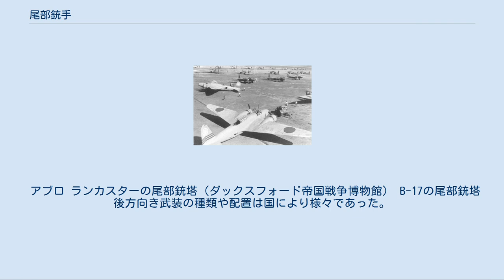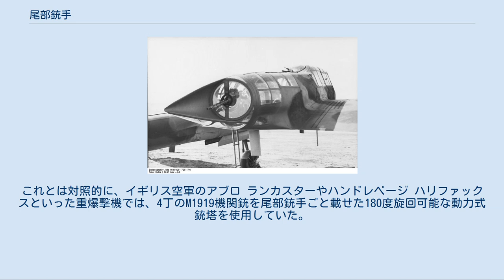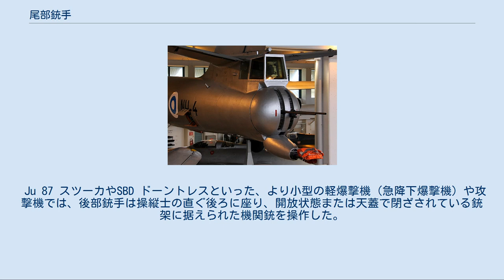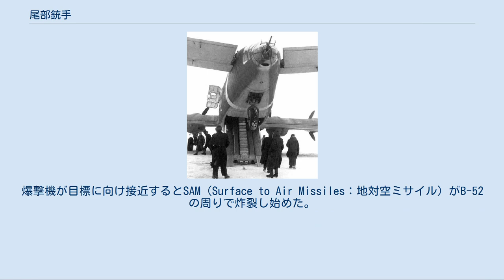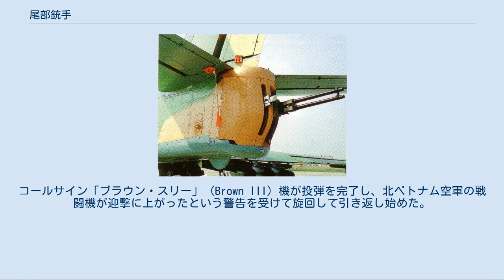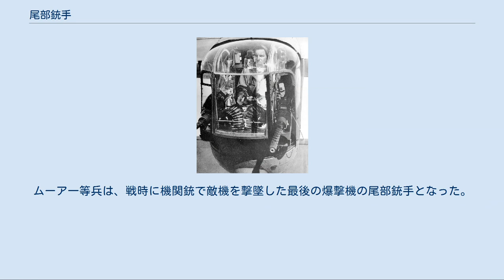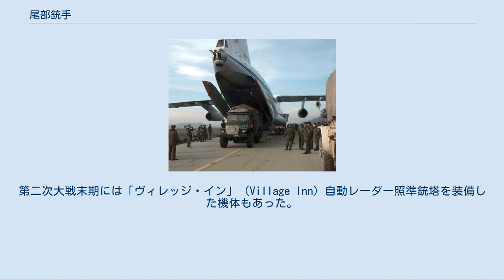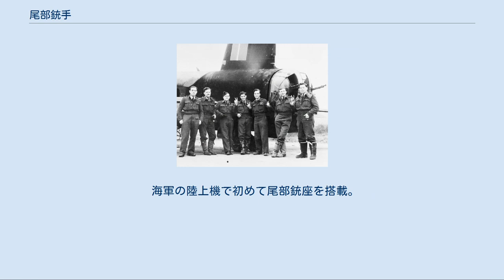尾部銃手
ハリファックス爆撃機の尾部銃手を描いた、第二次世界大戦中のイギリスのポスター 尾部銃手（びぶじゅうしゅ、tail gunner）、または後部銃手（こうぶじゅうしゅ、rear gunner）は、機体後方または「機尾」方向からの敵戦闘機の攻撃に対して、旋回機関銃や旋回機関砲をもって防御を行う銃手の役目を担う軍用機の乗員。
 尾部銃手は、一般的に後方視界を妨げない機体背面や機尾に設置された可動式銃砲を操作する。
「尾部銃手」（tail gunner）という用語は、通常は銃架を操作ないし銃塔内部にいる乗員のことを指すが、機種によっては尾部武装が機体の別の部位から遠隔で操作されるものもある。
 アブロ ランカスターの尾部銃塔（ダックスフォード帝国戦争博物館） B-17の尾部銃塔 後方向き武装の種類や配置は国により様々であった。
B-17 フライングフォートレスやB-29 スーパーフォートレスといった第二次世界大戦中のアメリカ陸軍航空軍（USAAF）の重爆撃機では、後方の縦横方向へ約90度の射界を持つ独立した銃塔を銃手が固定位置から操作していた。
典型的な武装は、2丁のAN/M2重機関銃であった。
これとは対照的に、イギリス空軍のアブロ ランカスターやハンドレページ ハリファックスといった重爆撃機では、4丁のM1919機関銃を尾部銃手ごと載せた180度旋回可能な動力式銃塔を使用していた。
これと似た配置はアメリカのB-24 リベレーター重爆撃機でも採用していた（ただし、武装は2丁のAN/M2であった）。
 Do 17やHe 111、Ju 88といったドイツ空軍爆撃機の後方用の防御武装は、たいてい乗員区画の後ろか胴体途中の背面にある銃架であった。
これは、胴体上面をカバーするには十分であったが、胴体下面をカバーするためには胴体下面に銃塔を追加する必要があった。
 Ju 87 スツーカやSBD ドーントレスといった、より小型の軽爆撃機（急降下爆撃機）や攻撃機では、後部銃手は操縦士の直ぐ後ろに座り、開放状態または天蓋で閉ざされている銃架に据えられた機関銃を操作した。
通常、これらの形式の機種の後部銃手は、通信士や航法士を兼任していた。
 尾部銃手には、敵戦闘機の索敵という2番目の任務があり、特に夜間爆撃時には重要であった。
これらの爆撃機は密集編隊を組まず、個々に飛行したため、攻撃してくる夜間戦闘機に対する最初の対応としてコルクスクリュー・ロールのような大胆な回避行動をとらねばならず、防御用の発砲は二の次であった。
イギリス空軍では、俗語で尾部銃手のことを「ドン尻チャーリー」（Tail-end Charlies）と呼んだが、その一方でドイツ空軍では「ヘックシュヴァイン」（Heckschwein：ドン尻の豚）と呼んでいた。
 尾部銃手は第二次大戦中に最も一般的に活用され、その最後はベトナム戦争での大型爆撃機であった。
しかし、この役割は空対空ミサイルのような長射程の対空兵器と同時に近代的なミサイル探知 / 対抗装置の発達により、ほぼ無用のものとなった。
 B-52の尾部銃塔（ダックスフォード帝国戦争博物館） ラインバッカーII作戦（リチャード・ニクソン大統領の「クリスマス爆撃」としても知られる）期間中の1972年12月18日、アメリカ空軍戦略航空軍団のB-52 ストラトフォートレスが北ベトナムに対して「最大戦力」で空爆を実施していた。
爆撃機が目標に向け接近するとSAM（Surface to Air Missiles：地対空ミサイル）がB-52の周りで炸裂し始めた。
コールサイン「ブラウン・スリー」（Brown III）機が投弾を完了し、北ベトナム空軍の戦闘機が迎撃に上がったという警告を受けて旋回して引き返し始めた。
ブラウン・スリー機の尾部銃手、サミュエル・O・ターナー（Samuel O. Turner）軍曹（SSGT）は、急速に接近してくるMiG-21 フィッシュベッドを捕捉し、射程に入ると4連装のAN/M2重機関銃の一連射で敵機を撃墜した。
ターナー軍曹は、朝鮮戦争以来初の敵機を撃墜した爆撃機の尾部銃手となった。
機番55-0676のB-52は、現在ワシントン州・スポケーンのフェアチャイルド空軍基地に展示されている。
 同年12月24日、同じ爆撃攻勢の最中に、現在コロラド州のアメリカ空軍士官学校に展示されているB-52「ダイアモンド・リル」（Diamond Lil）機がタイグエンにある列車集積所を攻撃した。
迎撃に上がってきたのは北ベトナム空軍のMiG-21で、ダイアモンド・リ...